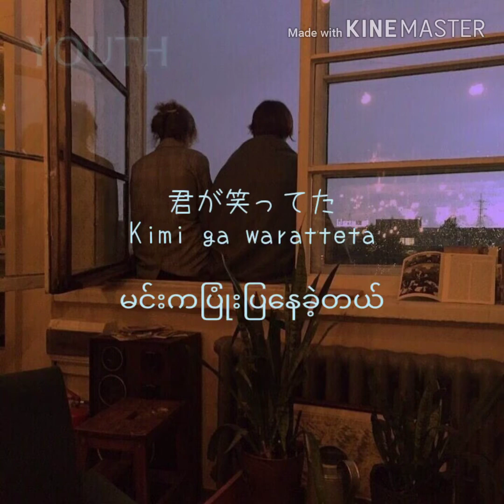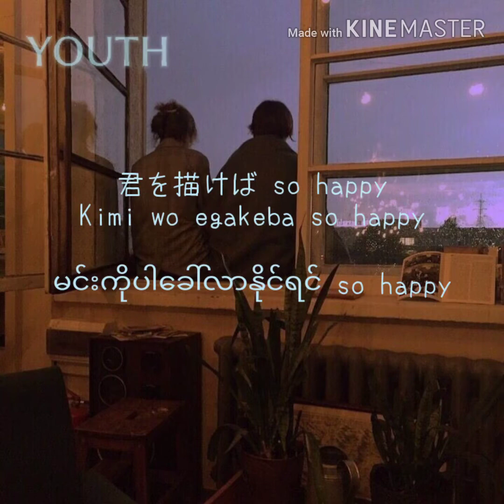SHINee .. Dazzling Girl (Jpn/Rom/Myan)